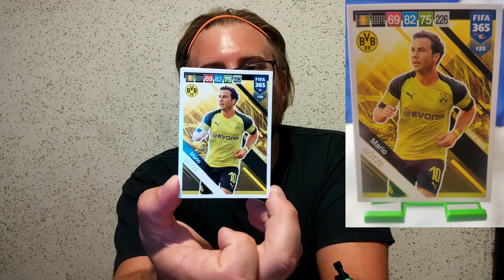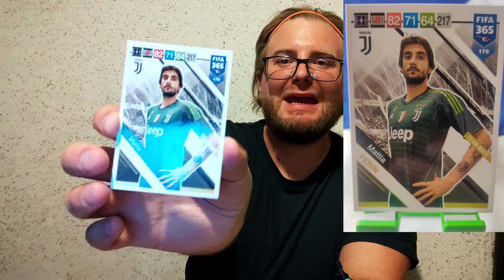SOBRES ADRENALYN XL 2019 | FIFA 365 | 17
GRACIAS

Mi canal: Se trata de construir una comunidad donde podamos intercambiar cartas de deporte en SANTIAGO DE CHILE

Abro muchos sobres todos los años y quiero compartir esto contigo, si ves un carta que te gusta escríbeme,
mis intereses son intercambiar

Me interesa para cambiar:
-Fútbol ⚽
Ajax , País bajó (HUP HOLLAND HUP), U de chile
-NBA 🏀
Solo KNICKS y Carmelo Anthony
-NFL 🏈
Seahawks , Kansas City Chiefs , Philadelphia Eagels
Te gustaría cambiar o comprar un cromo, escríbeme por Instagram

PLAYLISTEN

Santiago Panini
Las Urbinas 37, Providencia,
Región Metropolitana

Preguntar ? escribe en los comentarios , por favor